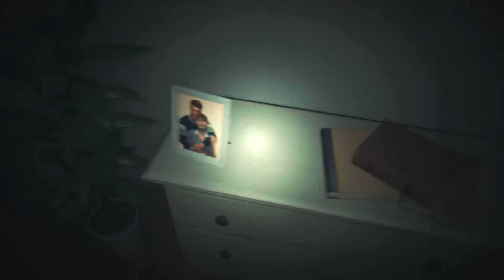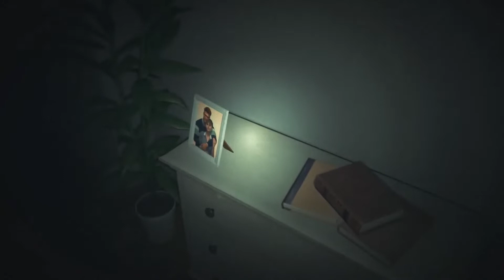姿を消した奥さんの影を追っていくが・・【BIAS】フリーホラー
奇妙な世界へと足を踏み入れていく・・・
ゲームのダウンロードttps://